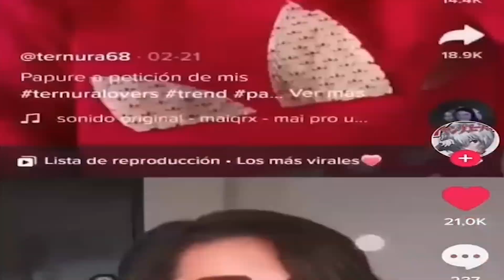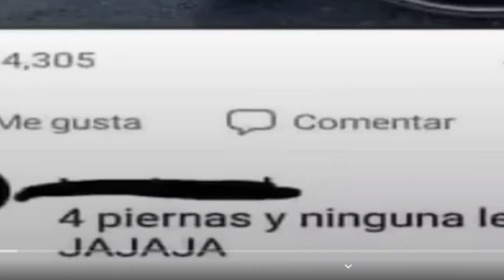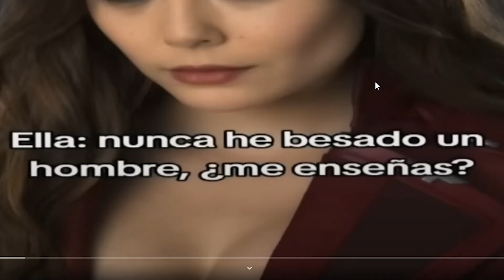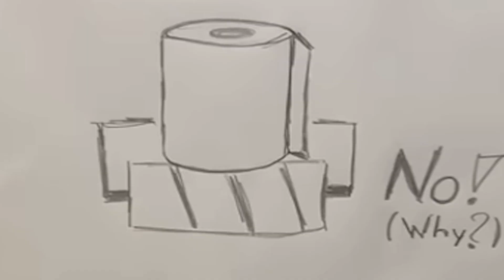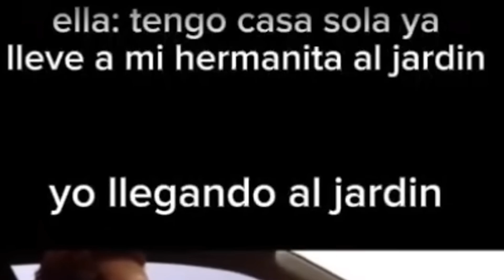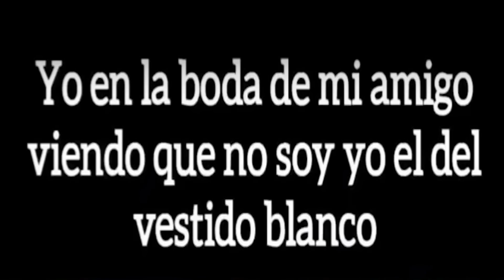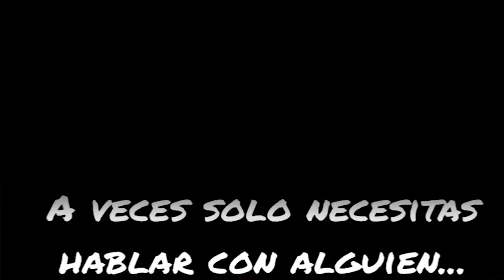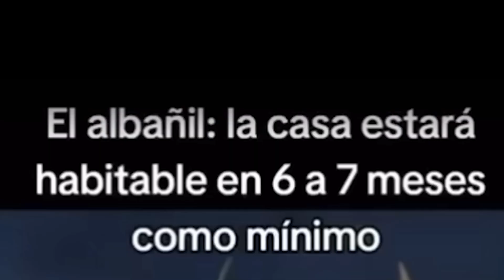SI TE RIES PIERDES #2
Si llegaste hasta acá eres un tremendo crack :3